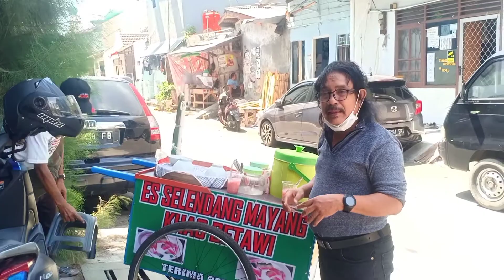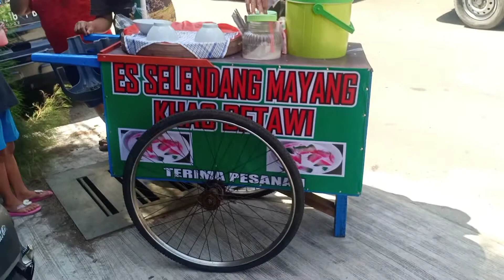ES SELENDANG MAYANG KHAS BETAWI, Jajanan Jalanan Gerobak Dorong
Es selendang Mayang sudah tak asing lagi semua orang pasti tau, es Selendang Mayang terbuat dari tepung sagu tapioka.